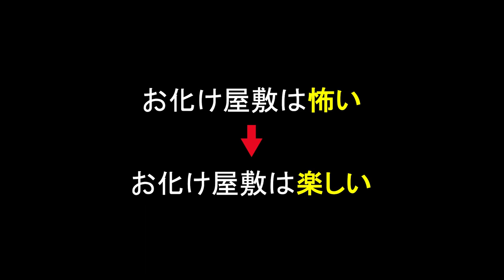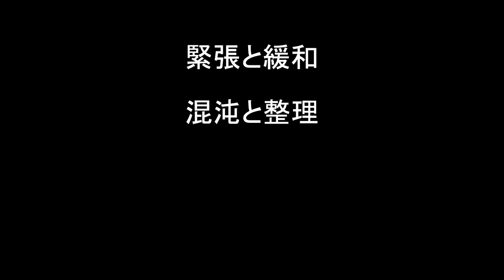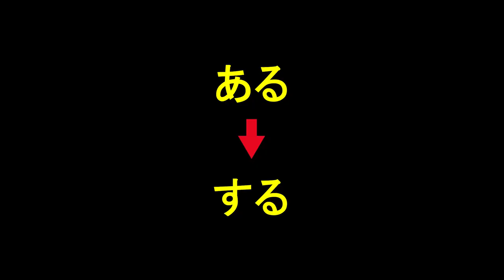なぜ人はお化け屋敷に行きたくなるのか | Hirofumi Gomi | TEDxRikkyoU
お化け屋敷プロデューサー。株式会社オフィスバーン代表。
1992年、後楽園ゆうえんち（現 東京ドームシティ アトラクションズ）において、『麿赤児のパノラマ怪奇館』を手がけ、以降、30年近くにわたって、『赤ん坊地獄』、『怨霊座敷』など100本以上のお化け屋敷を制作。お化け屋敷に “ストーリー”と“ミッション”を加え、大人が楽しめるエンターテインメントに生まれ変わらせた。著書は、『お化け屋敷になぜ人は並ぶのか』（角川oneテーマ21）、小説『恐怖ツナガル 呪い髪の女』など。 お化け屋敷プロデューサー。株式会社オフィスバーン代表。
1992年、後楽園ゆうえんち（現 東京ドームシティ アトラクションズ）において、『麿赤児のパノラマ怪奇館』を手がけ、以降、30年近くにわたって、『赤ん坊地獄』、『怨霊座敷』など100本以上のお化け屋敷を制作。お化け屋敷に “ストーリー”と“ミッション”を加え、大人が楽しめるエンターテインメントに生まれ変わらせた。著書は、『お化け屋敷になぜ人は並ぶのか』（角川oneテーマ21）、小説『恐怖ツナガル 呪い髪の女』など。This talk was given at a TEDx event using the TED conference format but independently organized by a local community.